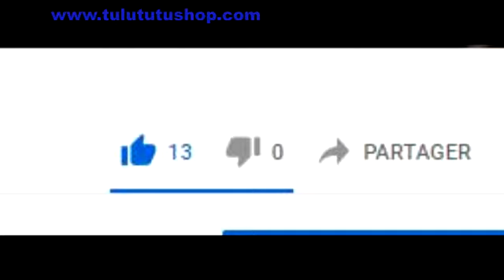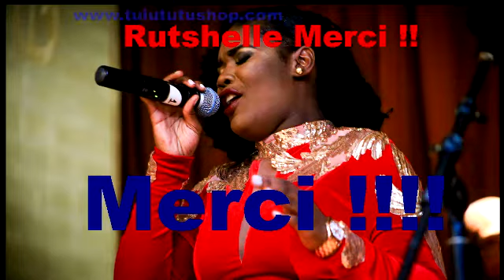Allo Fanatik: Men kôman Rutshelle ap bien vann albom li yan, Pran Nôt Jenn atis yo.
Producteur Distributeur Afrocreole